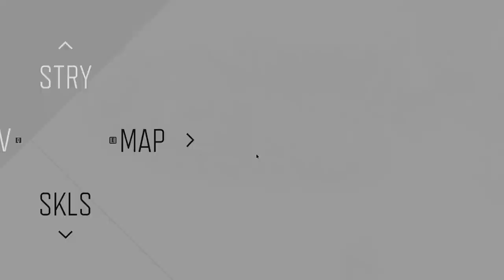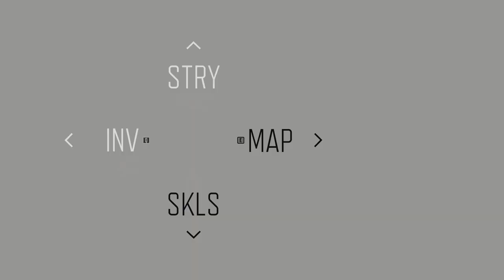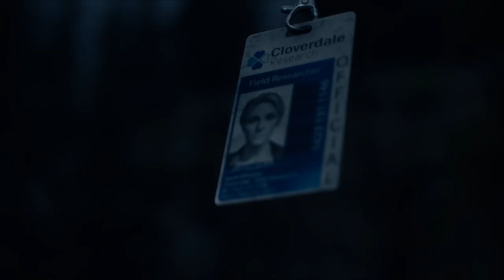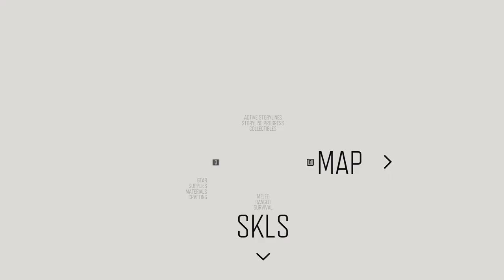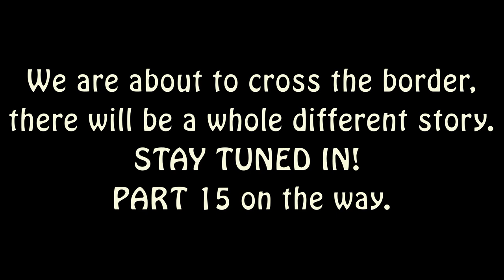DAYS GONE PC Game-play Walk through Part 14 | i7 8700K + 1070Ti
Days Gone Walk-through PART 14

Daily Uploads On the Way!

PC SPECS :
► I7 8700K
►1070Ti  8 GB GPU